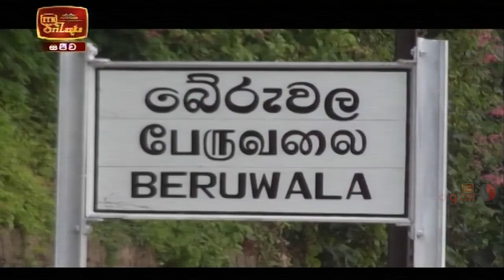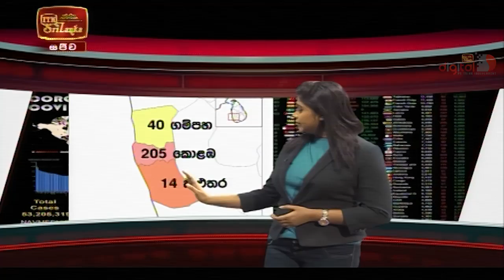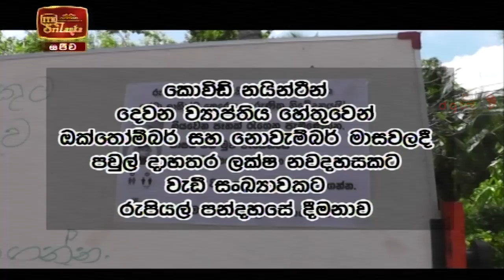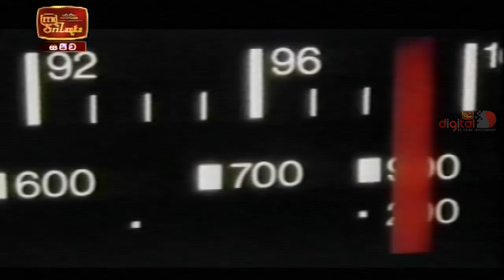ITN News 2020-11-15 | 06.30 PM